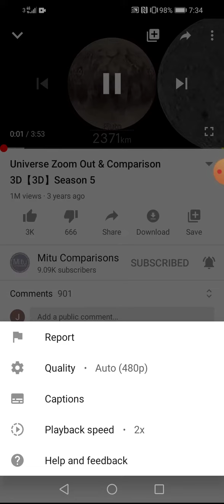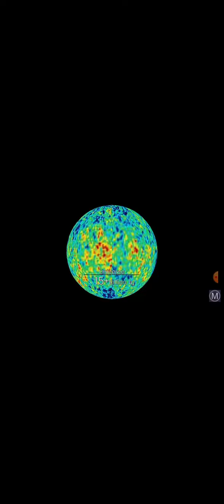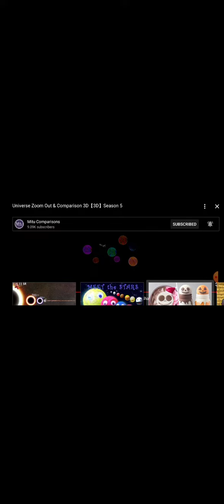Universe Size Comparison 1